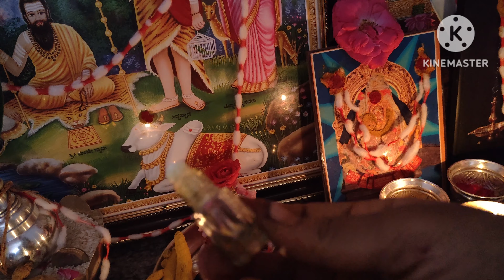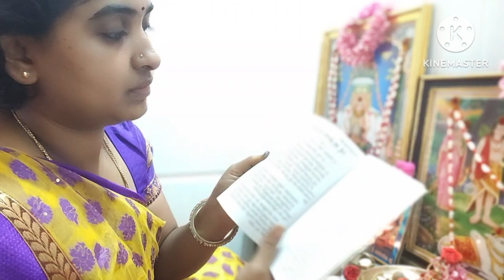Lakshmi pooje purthi vidhana|pooja tips vlog|Full pooja room vlog|youtube video